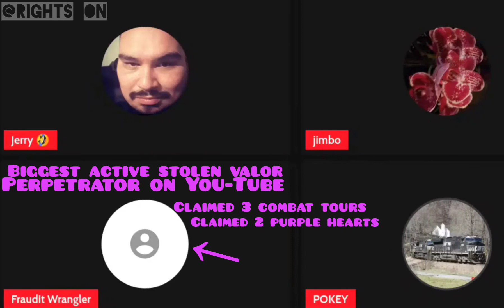claimed undergraduate degree in criminal justice, King Pokey takes the bait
Rest in Peace Donald Atwater Cameron Jr.
we hope you, and your family get justice this year. Rest easy